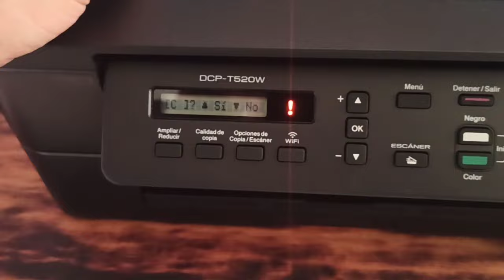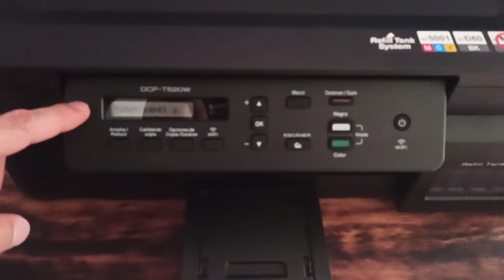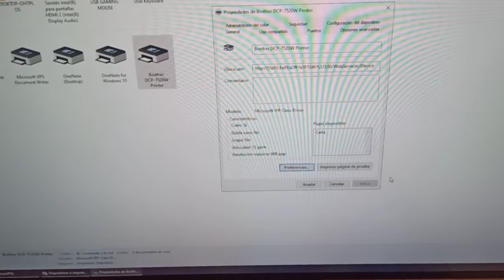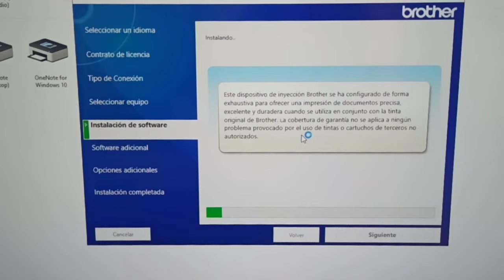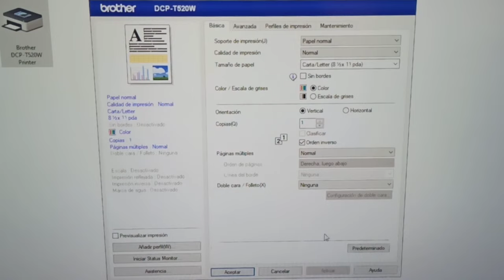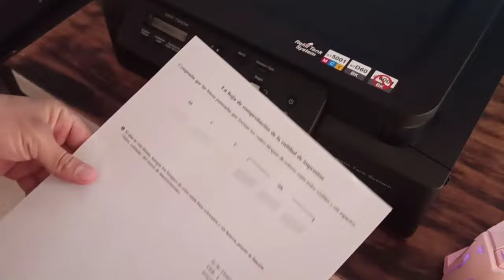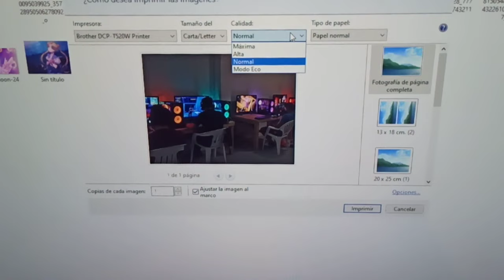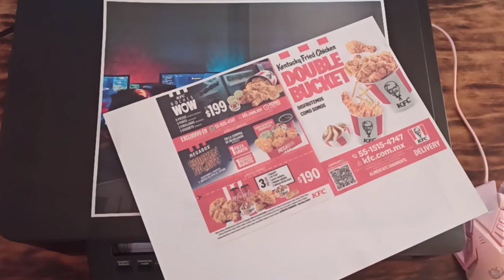Brother DCP-T520W Instalación - Configuración - Pruebas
Que tal amigos, en este video seguimos con la continuación del Unboxing en esta ocasión se hará la configuración inicial de la Multifuncional, la instalación en la PC y  las pruebas en velocidad y calidad de impresión, no olviden dejar su like y compartir el video para poyar a que este canal crezca y que podamos aportarles contenido de calidad.